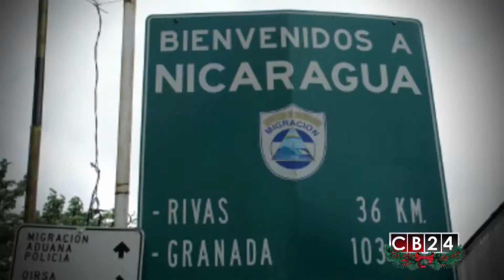Esto fue noticia en Centroamérica: Lo más destacado de la semana (PG-68) 1/3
El gobierno de Guatemala negó el acceso a los cuatro mil cubanos que se encuentran varados en suelo costarricense, así lo confirmó el Canciller de Costa Rica, Manuel González.

Mientras que el escándalo de abusos sexuales en El Salvador abrió un nuevo capítulo, esta vez en voz del Arzobispo de San Salvador, José Luis Escobar Alas, quien respondió en televisión,  las denuncias en su contra por supuestamente comprar el silencio de una mujer que fue violada por un cura.

Y la ola de violencia que se registra en Honduras y la necesidad de vivir en un país más seguro, provocó que un grupo de jóvenes con ayuda de la tecnología crearan la primera aplicación personal anti secuestro y robo, denominada "rescátame 911". Estas y otras informaciones en  "Es Noticia Centroamérica" con Carlos Luis Galán.